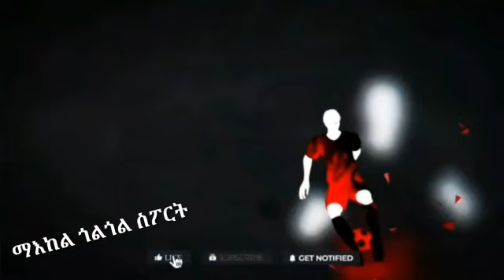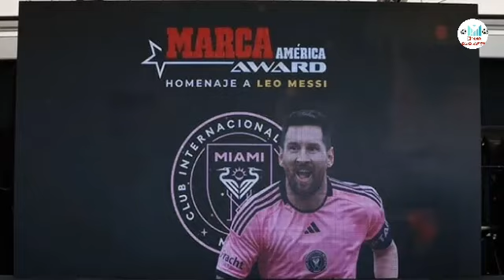ኣሞሪም ኣሰልጣኒ ሲቲ ክኸዉን ንዝብል መልሲ ሂቡ፡ ሜሲ ንሮናልዶ በሊጹ 1ይ Goat ተባሂሉ፡ ኮቢ ማይኖ ንዩናይትድ ኣብ ዘለዋ ተወሲኽዋ፡